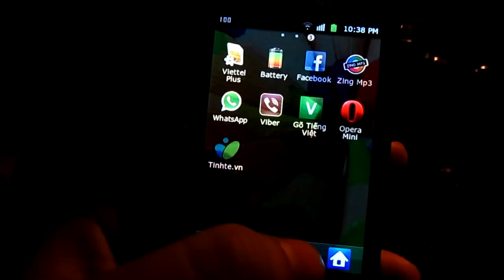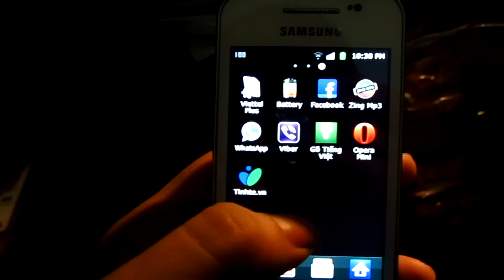Hands-on Samsung Galaxy Ace S5830 White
Galaxy Ace white version.